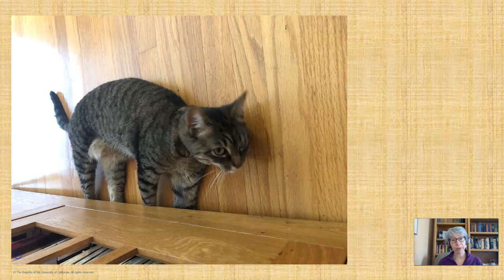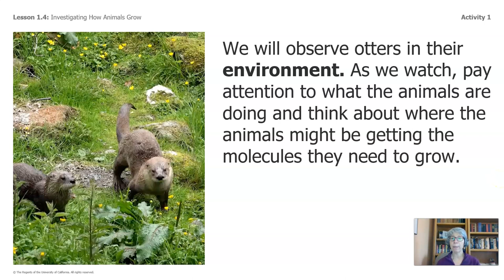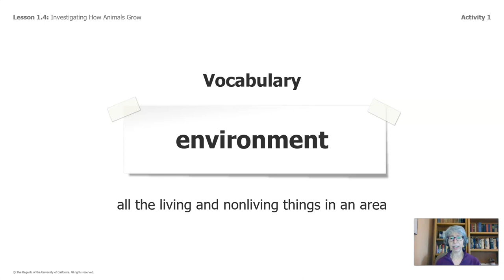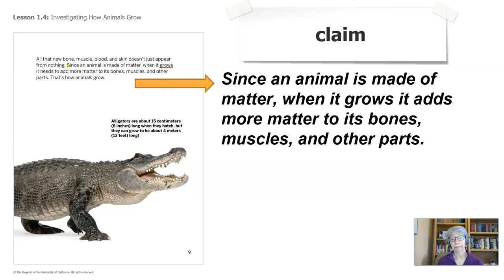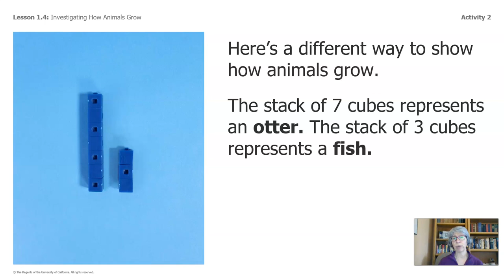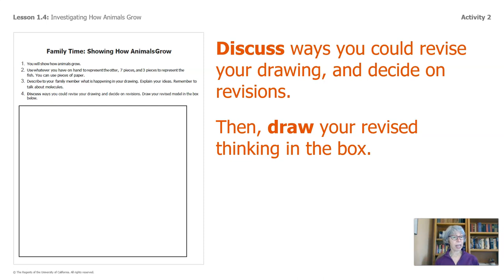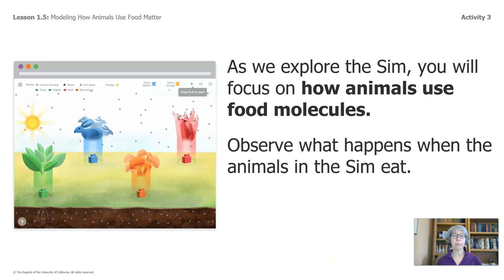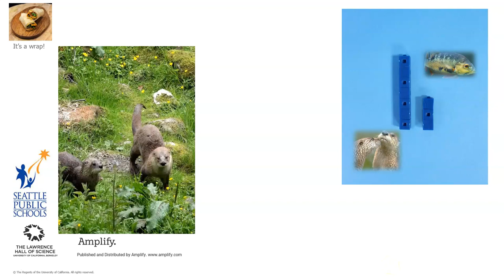Grade 5: Ecosystem Restoration, Chapter 1, Lesson 1.4